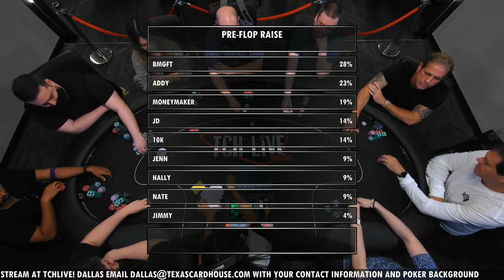Mind Blowing Read to FOLD Full House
During the TCH Live $5/$10/$25 High Stakes Cash Game Live Stream, Chris Moneymaker had a nearly perfect run of  poker hands including a must FOLD or CALL situation that faced him to make a ALL IN ship of over 6k dollars to win a hand.  The poker strategy on display with not only Moneymaker but JD, Jenn, Addy, Brian Green and more has everyone talking about this Texas Card House stream!

00:00 - JD vs. Brian Green (AQ vs. JJ)
02:12 - Moneymaker vs. Jim V
04:48 - Addy vs. Moneymaker (FOLD OR CALL)
09:23 - Jenn vs. Haley (Pocket Kings KK vs. 54 suited)
12:12 - JD vs. Brian Green (Quads vs Two Pair)
14:37 - Jenn vs. Addy - BOTH ALL IN (King Jack suited vs. Ace King off suit) 19k Pot
17:17 - Moneymaker vs. Nate - (Ace King off suite vs. Ace 10 Suited)

Texas Card House streams live poker seven nights a week on TCHLive from Austin and Dallas.

High Stake Poker with players like JD, SkyDiver Scott.  Special Guests like Next Gen Poker, Lex O Poker, Andrew Neeme and Brad Owen